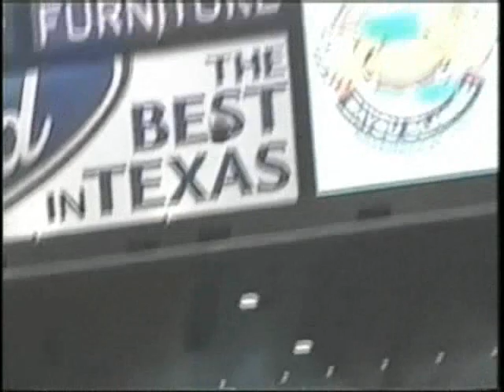Grambling State Ticket Promo (Sample)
Just something I threw together back in 2007.